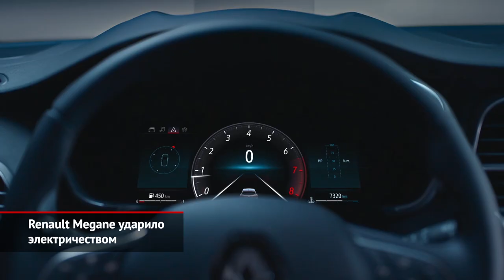Гибридный Audi A6. Юбилей Toyota Crown. Renault Megane может стать последним | Новости с колёс №908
Audi продолжает расширять гамму подзаряжаемых гибридов. Теперь бензоэлектрическую начинку получил универсал Audi A6 Avant 55 TFSI e quattro. Такая пятидверка оснащена двухлитровой бензиновой турбочетвёркой и электромотором, который упрятан внутрь преселективного «робота». Тяговая батарея расположена под полом багажника, из-за чего объём отсека заметно уменьшился.

Тойота отмечает юбилей своего самого старого седана — модели Краун, которой исполняется 65 лет. С 1955 года, когда появился первый Crown, свет увидело уже 15 поколений этой машины. В честь этой даты Toyota подготовила две спецверсии и одну особую комплектацию.

Нынешнее поколение хэтчбека Рено Меган может оказаться последним. В этом году модель празднует 25-летие, а в производстве сейчас находится её четвёртая генерация.